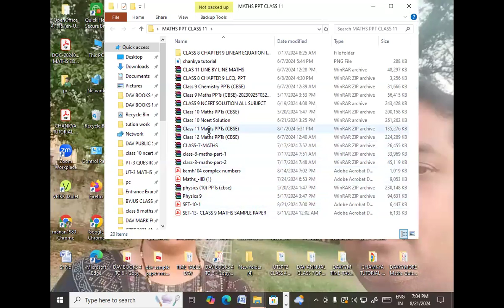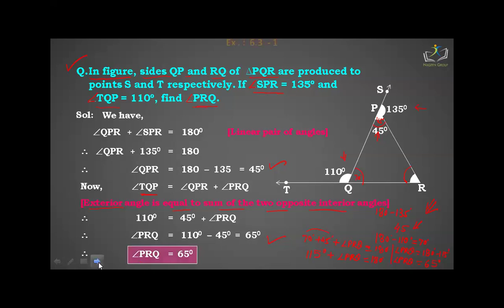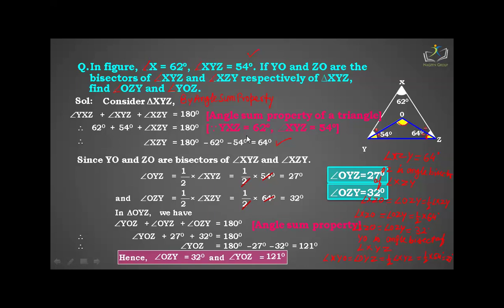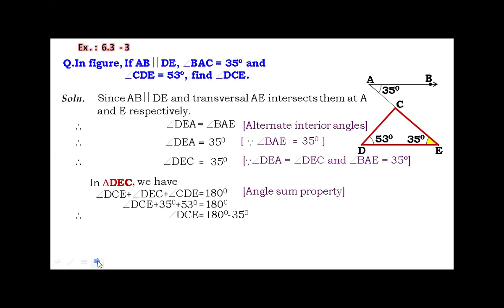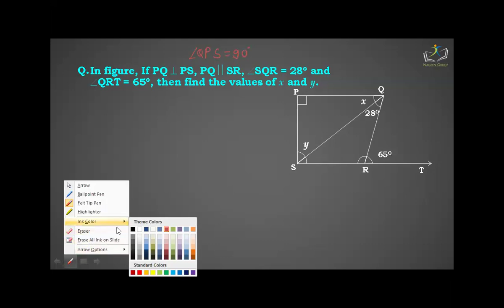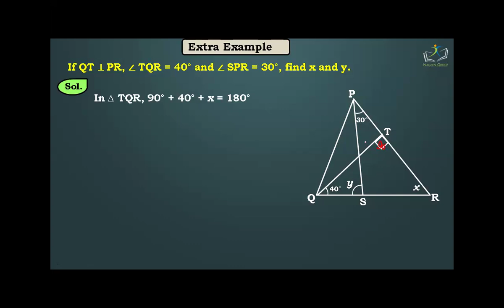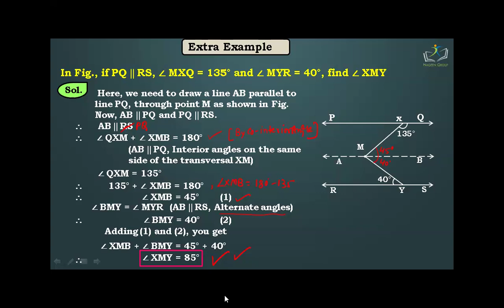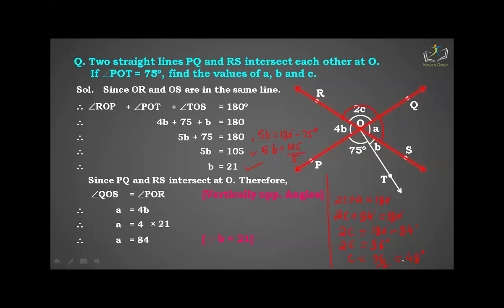Grade 9 Ncert problems based on Lines and Angles